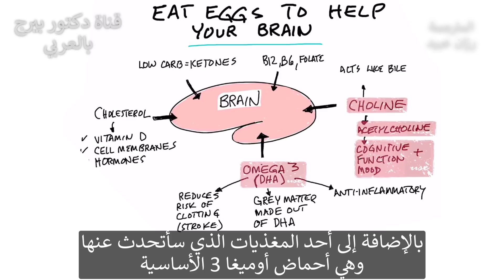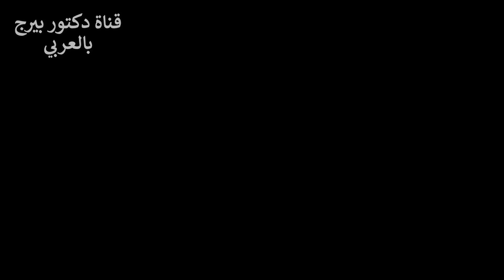٥ أشياء تحدث في الدماغ عند تناول البيض كل يوم!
سنتحدث عن السبب الذي يجعل تناول البيض يساعد الدماغ بشكل كبير.
1. يوفر صفار البيض مادة الكولين ، مما يعزز المزاج والظيفة الإدراكية. يعمل الكولين أيضًا كأملاح الصفراء في المرارة ، مما يساعد على امتصاص العناصر الغذائية التي تذوب في الدهون.
2. يوفر صفار البيض أحماض أوميغا 3 الدهنية ، والتي تساعد في تقليل الالتهاب ، وتقليل خطر الإصابة بجلطات الدم والسكتات الدماغية ، وتوفر المادة الخام لصحة المادة الرمادية في الدماغ.
3. يوفر البيض الكوليسترول الصحي ، وهو أمر مهم لإنتاج فيتامين د في الجلد وأغشية الخلايا والهرمونات.
4. البيض يحتوي على نسبة منخفضة من الكربوهيدرات ، مما يعزز الحالة الكيتونية.
5. يحتوي البيض على العديد من العناصر الغذائية الهامة ، بما في ذلك B12 و B6 وحمض الفوليك.
بشكل عام ، البيض لا يصدق لدعم صحة دماغك. إنها إضافة رائعة إلى نظام كيتو الغذائي الصحي.
تابعنا على فيسبوك:ArabicDrBerg
وانستجرام: drberg.ar

شكراً للمشاهدة!